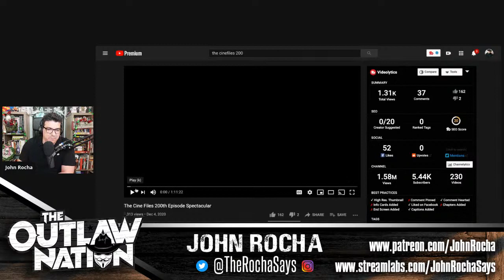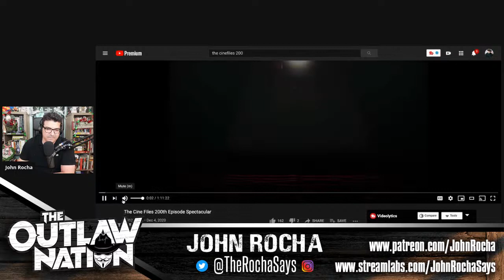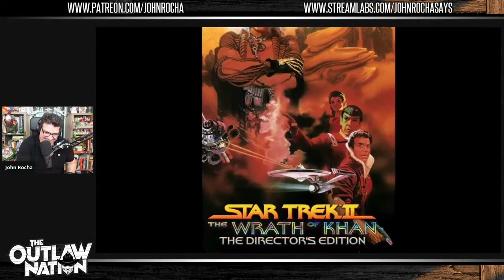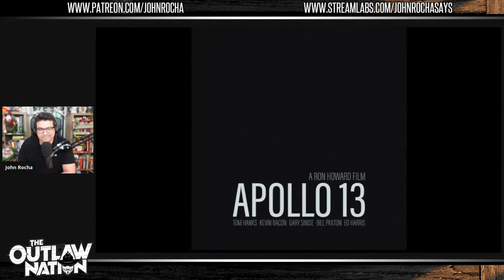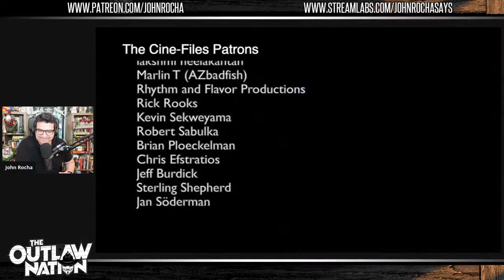The Cine-Files 200th Episode Documentary Watchalong and Q&A with Steve Morris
On a very special episode of The Outlaw Nation Show, host John Rocha sits down for the first time to watch The Cine-Files 200th episode documentary. John's cohost on The Cine-Files, Steve Morris, edited and directed this documentary detailing the journey to get to 200 episodes. The doc includes observations, reactions and opinions from Steve and John as well as some great takes from some of their guests over the years. Truly an experience not to be missed for any film lover or anyone looking to get into creating podcasts. Afterwards, John will have a Q&A about the experience making the doc, reveal some behind the scenes tidbits and answering your questions about the process and about the many episode he and Steve have recorded over the years. Don't miss this one, Outlaw Nation fans!